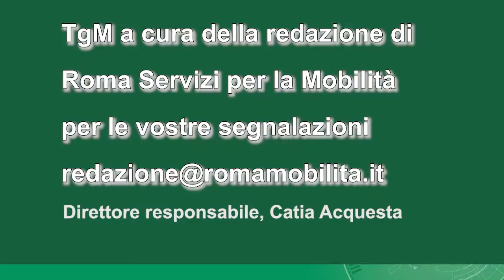tgm ore 19,30 del 16 giugno 2022